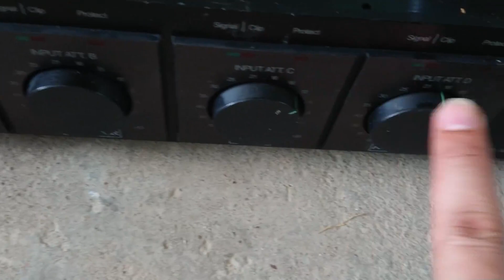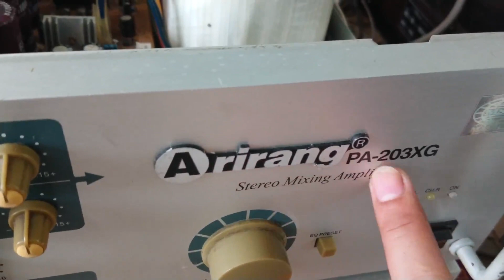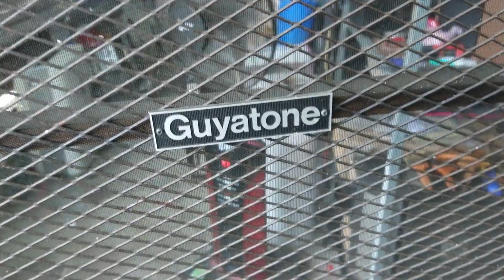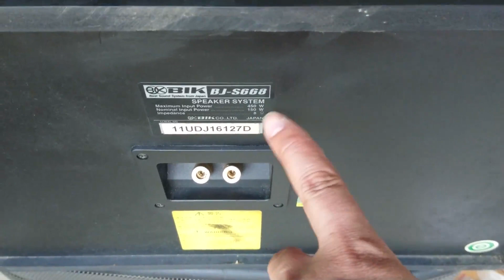Đẩy + âm ly rất nhiều lh 0911169961